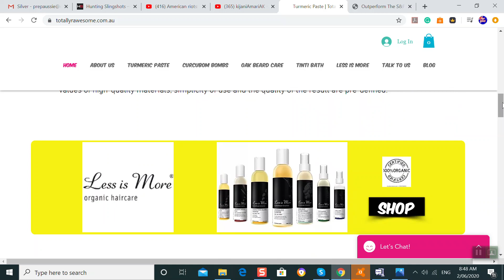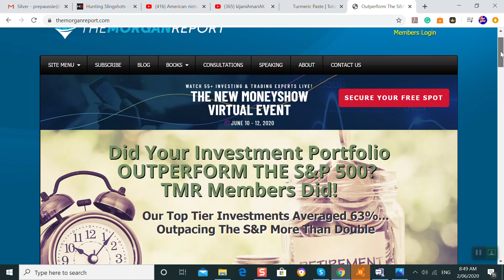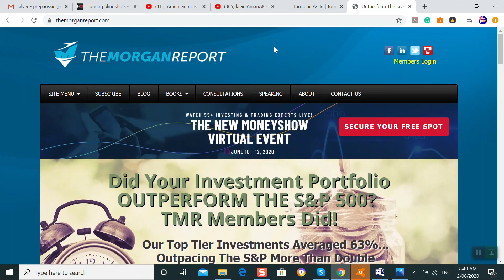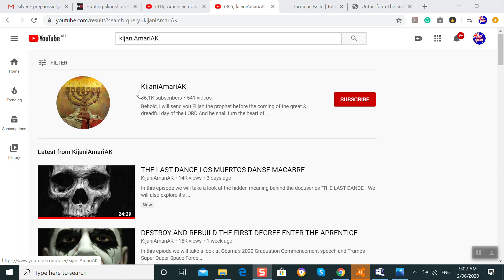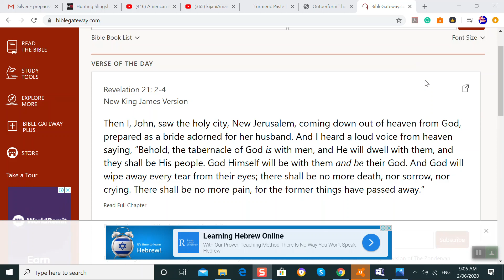Time 2020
Prep Looks at the ever-increasing problem in the US